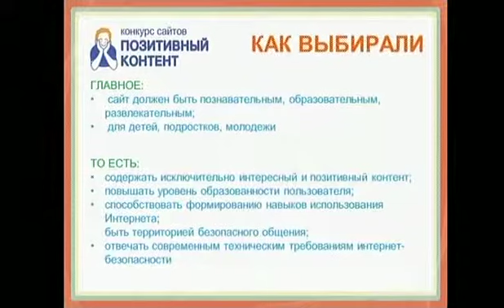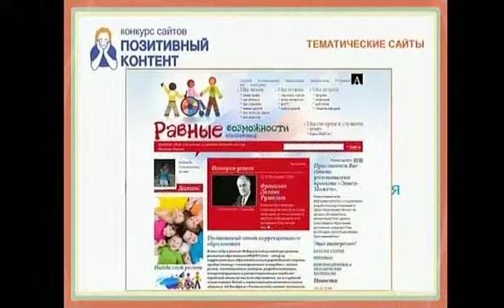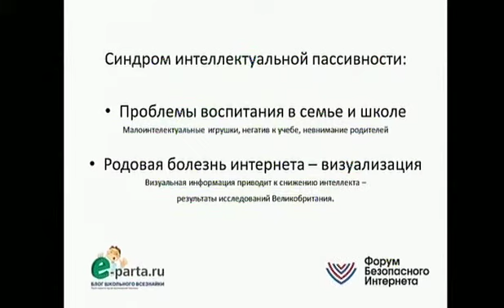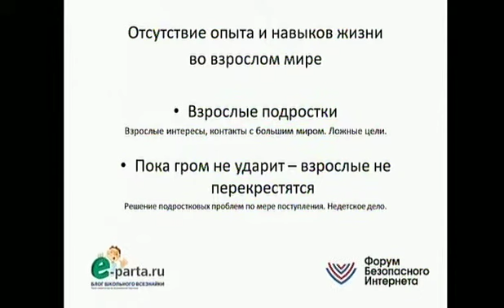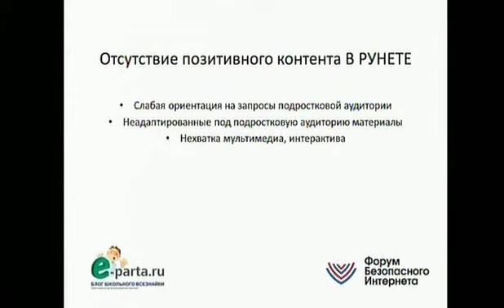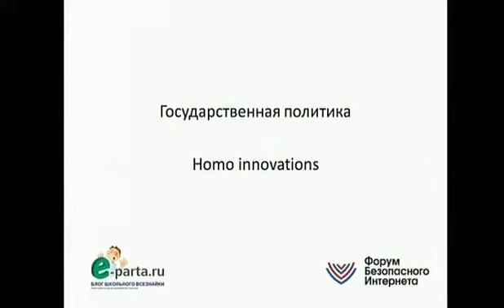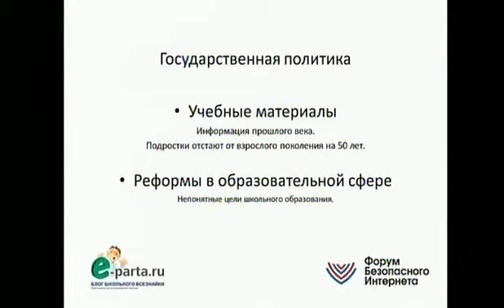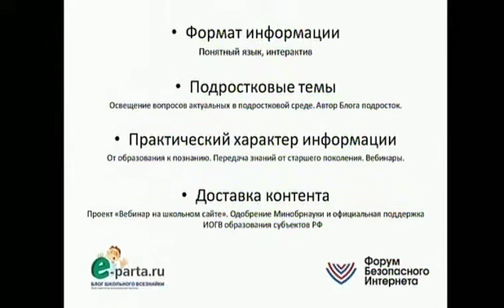Вопросы создания позитивного контента для детей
Ведущий:
Константин ПРЕОБРАЖЕНСКИЙ (Жужа.ру, Детский проект)

Участники:
Виктория БУНЧУК (RU-CENTER)
Microsoft
Карусель / Смешарики / Твиди.ру
Грамота.ру